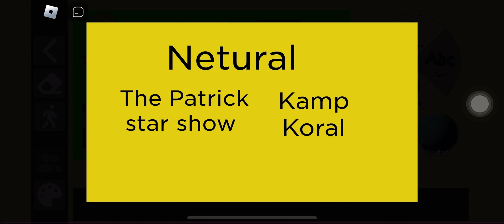My good neutral and bad Nickelodeon show list